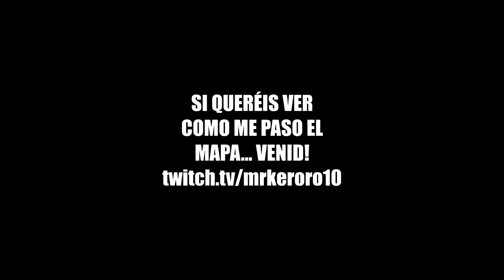MODO CREATIVO EN FALL GUYS *PRIMEROS MAPAS* 🔧